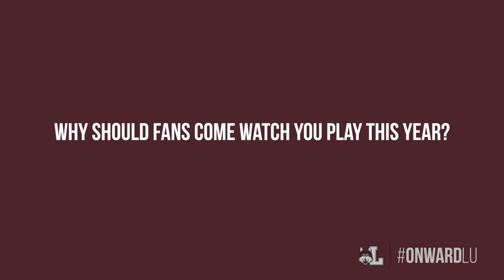Meet The Newcomers | Ethan Stoneman